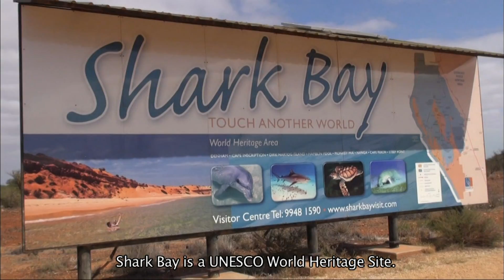【K】Australia Travel-Shark Bay[호주 여행-샤크만]조가비 쌓인 해변 쉘 비치/Shell Beach/Peron Peninsula/Western Australia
[한국어 정보]
샤크베이는 유네스코가 지정한 세계자연유산 보호지역이다. 페론반도를 중심으로 순수한 자연과 진귀한 바다 생물의 보고이기 때문이다. 먼저 찾은 곳은 쉘비치. 해변 전체가 조가비로 쌓인 특이한 생태를 보여주는 곳이다. 곳곳에 파헤쳐진 흔적이 보인다. 해변의 길이만 해도 무려 12km에 달한단다. 모래가 아닌 엄청난 조가비가 쌓여 있는 정말 놀라운 해변이다. 어떻게 된 영문인지 크기도 다 비슷한 아주 작은 조가비들이다. 조가비가 쌓여 언덕을 이루고 있는 쉘비치. 그 원인이 제대로 밝혀지지 않은 신비의 해변이다.

Shark Bay is a World Heritage protected area designated by the UNESCO. Mainly because the Peron Peninsula to see the pure nature and rare sea creatures. First locate where the shell beach. The beach where the whole show cluttered with unusual ecological shell. Jean seems to trace excavated in places. Even if only the length of the beach stumbles month for a whopping 12km. The amazing beaches piled up a huge shell, not sand. Recognize how the US is similar in size are very small shells. The beach conch shell forms the dunes piled up. This is the cause of the mysterious unknown beaches properly.

[Information]
■클립명: 오세아니아075-호주11-18 조가비 쌓인 해변 쉘 비치/Shell Beach/Shark Bay/Peron Peninsula/Western Australia
■여행, 촬영, 편집, 원고: 김성기 PD (travel, filming, editing, writing: KBS TV Producer)